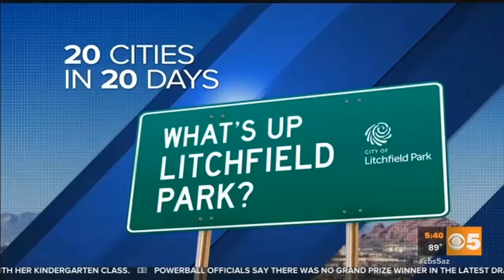20 Cities in 20 Days: Wigwam Resort back in the 1920s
Wigwam Resort has plenty of history since its founding in 1920.